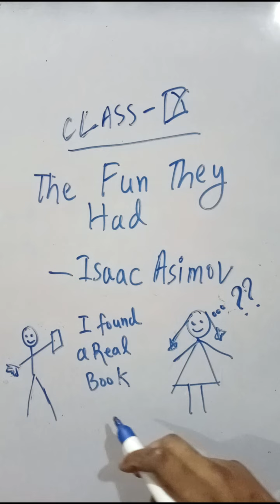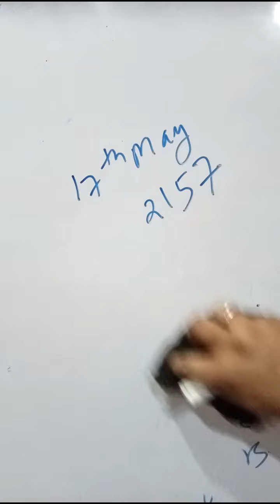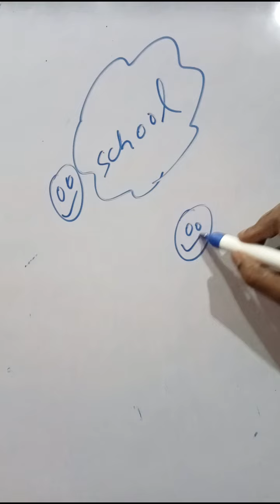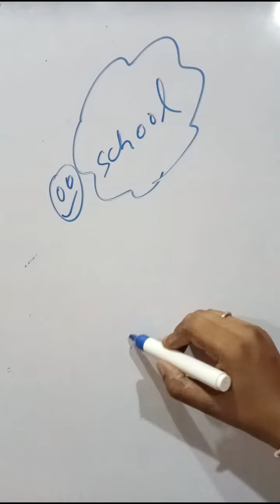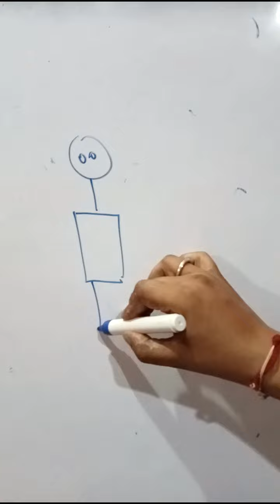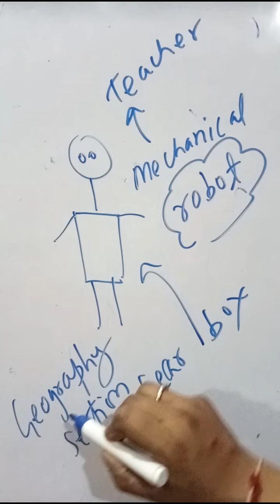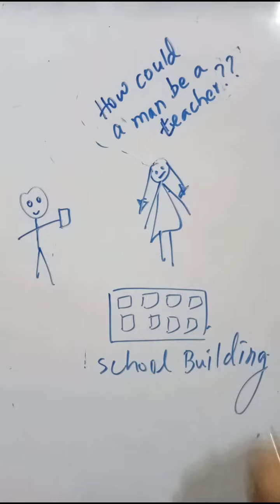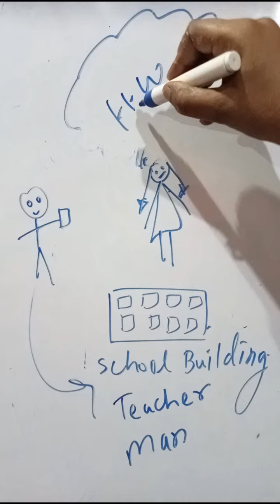The Fun They Had Class 9 CBSE English